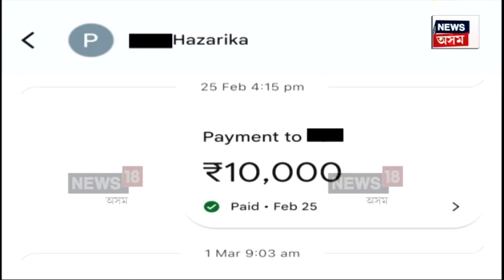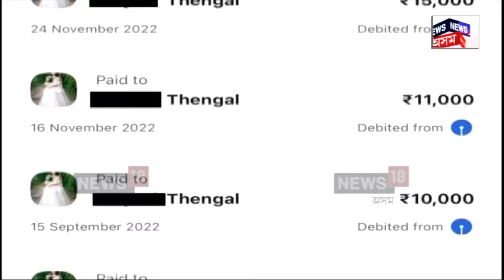Honey Trapping : কুখ্যাত হানী ট্ৰেপিং চক্ৰত চদ্মৰূপী যুৱতী মডেল | Guwahati News | N18V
Honey Trapping | প্ৰথমে বন্ধুত্ব, পিছলৈ প্ৰেমৰ চলনাৰে লুণ্ঠনৰ জাল ৰহস্যময়ী যুৱতীৰ। এটা হাই প্ৰ'ফাইল চক্ৰৰ বিৰুদ্ধে আৰক্ষী থানাত এজাহাৰ দাখিল কৰিছে ব্যৱসায়ীৰ। হাতীগাঁও আৰক্ষী থানা এলেকাৰ এজন প্ৰতিষ্ঠিত ব্যৱসায়ীৰ কাহিনীয়ে পুনৰ ফাদিল কৰিছে ভয়ংকৰ হানী ট্রেপিং চক্ৰৰ হাইটেক কাৰবাৰ।